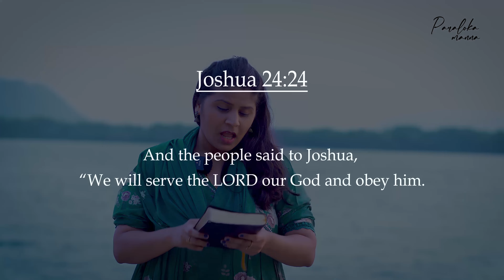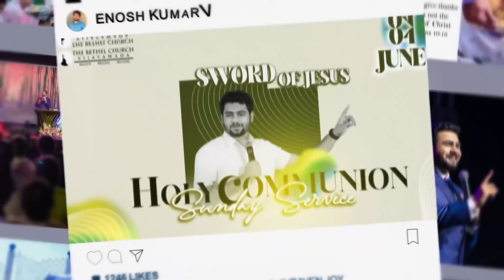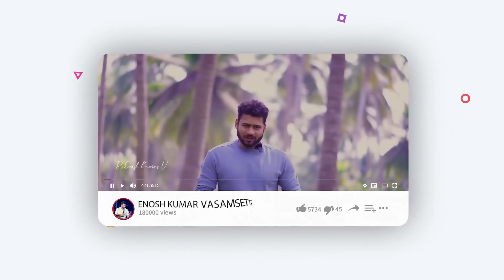Serving LORD is a BLESSING..! | Paraloka Manna | Sis Heaven Joy | Bethel Church